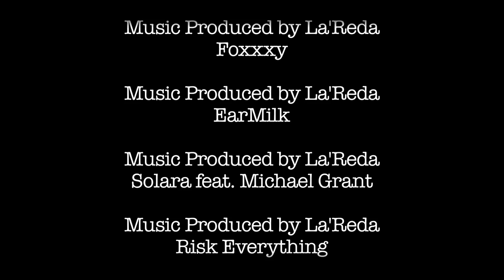Life In Color DC featuring Dada Life and Bingo Players: Themeantics Ep.3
In this installment of Theme-antics, we feature Life In Color.  The World's Largest Paint Party  travels to DC, where Dada Life and Bingo Players give three lucky party-goers a night to remember. Love music, art, dancing and paint? Life In Color is the perfect party for you. Check out the tour dates for Life In Color 2013..

Theme-antics is an original show from OneBeat on themed EDM parties and events. Each episode is revealed through the eyes of three partygoers giving
viewers an authentic, intimate access.